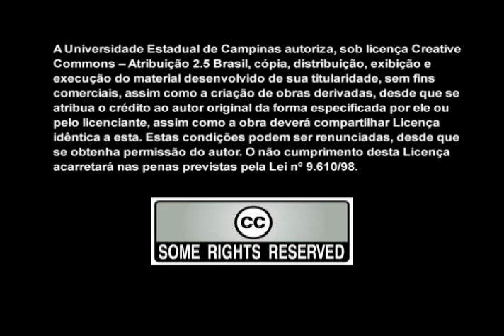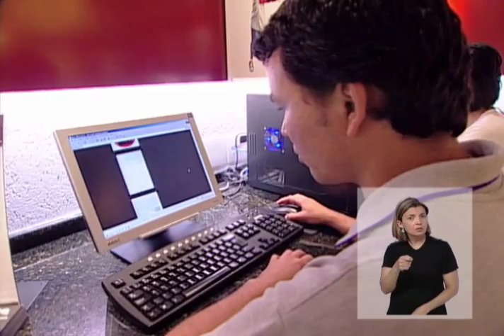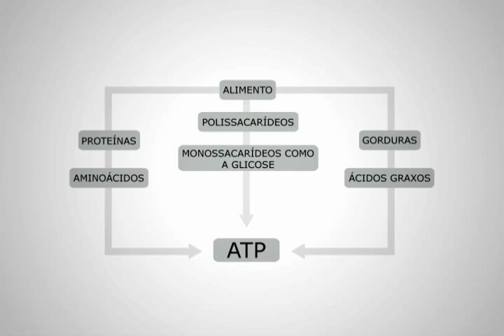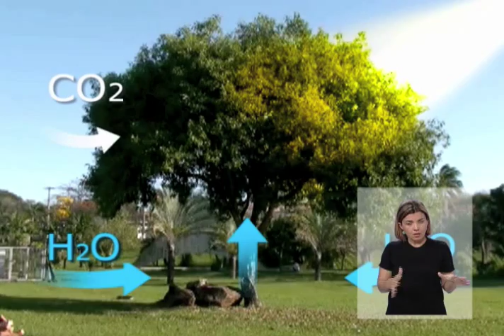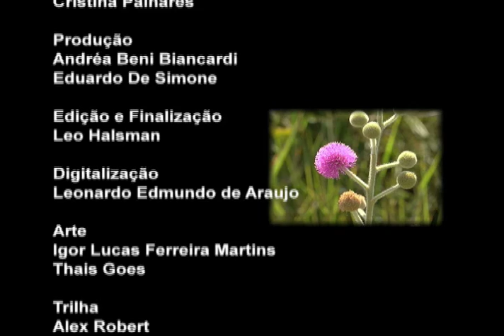Energia e Vida (com Libras)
Vídeo que apresenta e fomenta a discussão sobre as diferentes fontes de energia, suas transformações e a vida.